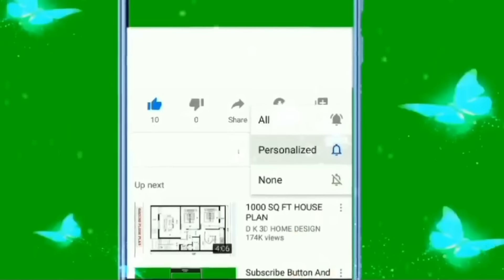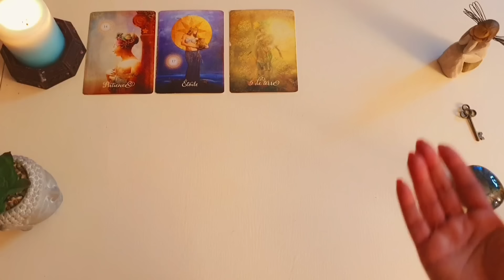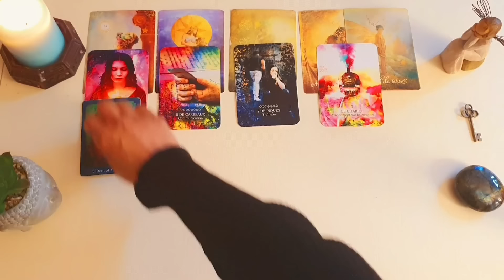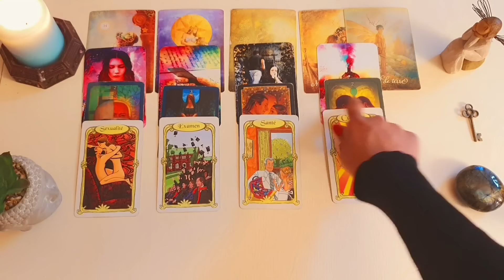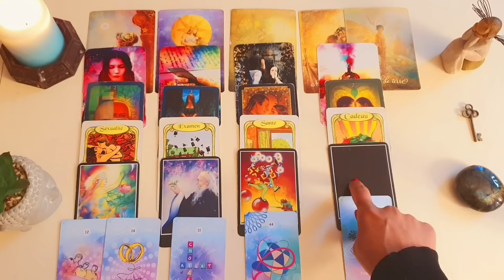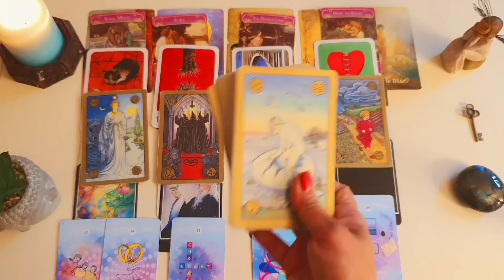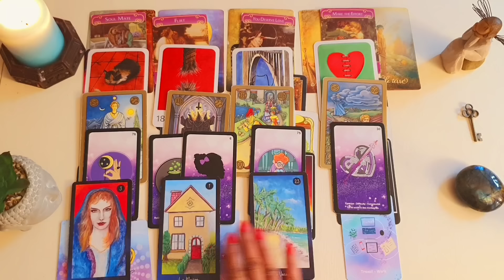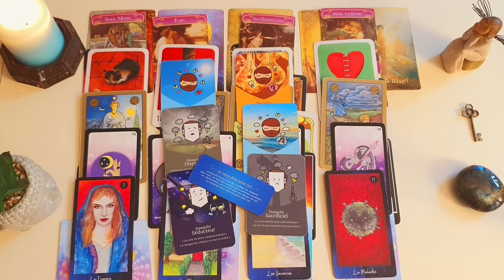ازش چه خبر ؟ فال احساسی بدون زمان